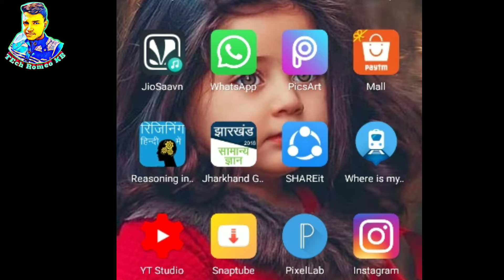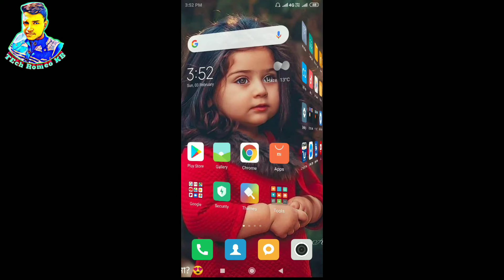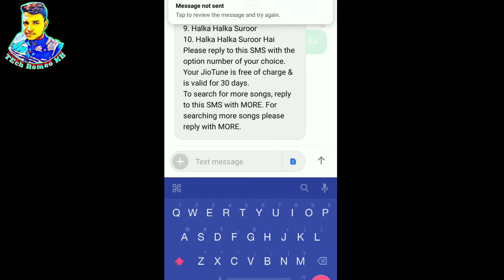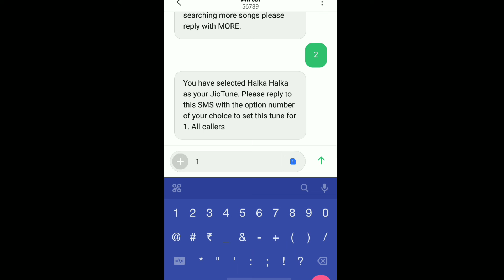How to set jio tune in jio saavn app _ Jio Caller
hello frnds
aaj mai is video mai jio saavan aap ka kuch problem ko solve krne kai liye batane wala hu..jio sawan app se kaise jio tune set kre
sirf msg krke yeh batane wala hu
so frnds ko end thak dekhe or skip na kre..